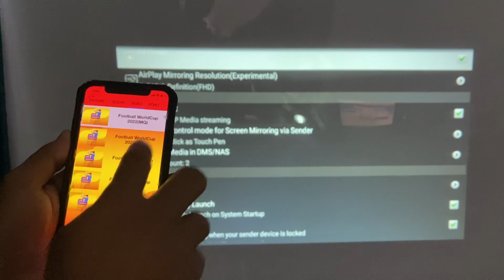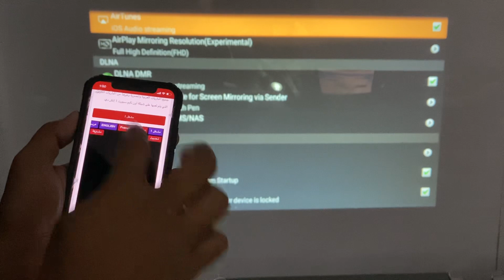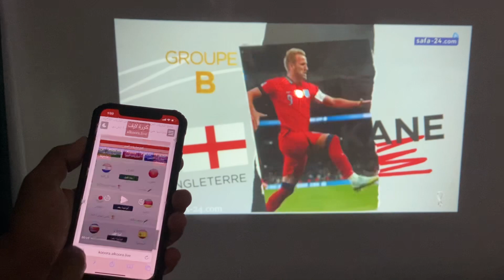Umiio projector how to connect with iPhone 📲